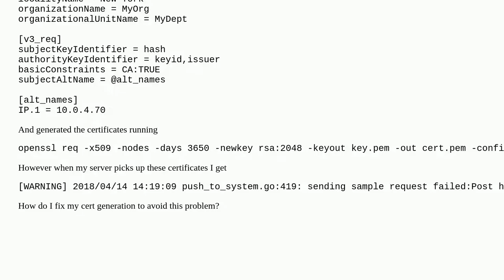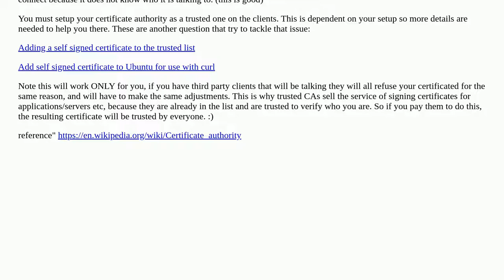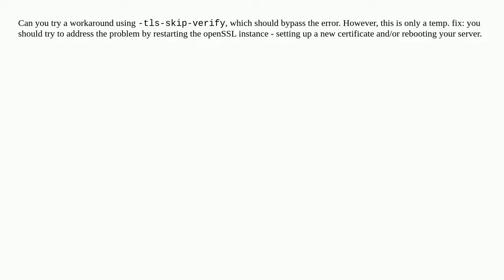Self-signed certificate gives error "x509: certificate signed by unknown authority"